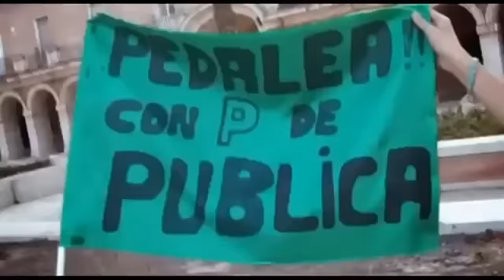La diferencia entre democracia y regimen.